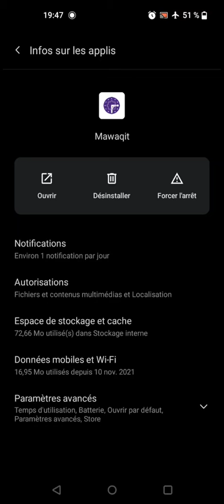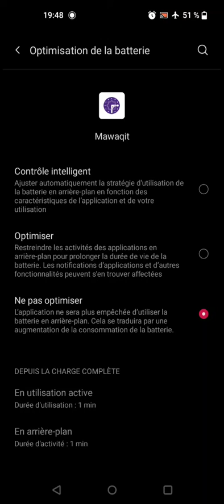Résoudre le souci des Notifications ou Adhan qui ne se lancent pas.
Voici comment résoudre le problème des notifications adhan qui ne se lancent pas ou se lancent en retard